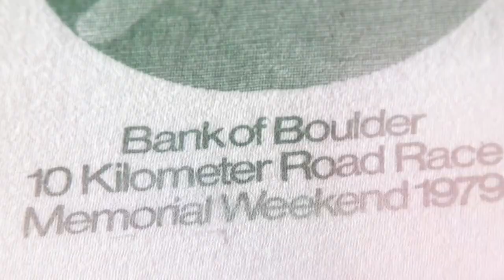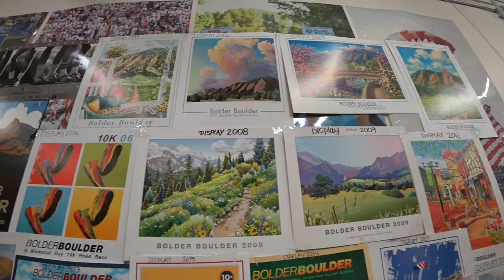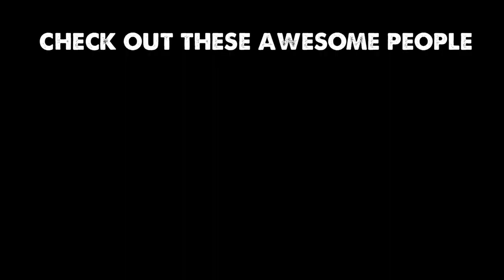The Magic of the Bolder Boulder 10k-Running with Ryan-Ep 6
The Bolder Boulder has been my favorite day of the year since I was 6 years old. It brings the entire community together, and is the largest Memorial Day tribute in the U.S.A. 50,000 people run, and even more cheer from the sidelines...oh and there's lots of Slip N Slides!! In this episode, I chat with race Director Cliff Bosley about the history of the race, what makes it special, the highly competitive elite races, the BB Racers Club and lots of other fun stuff!

Article about Cliff Being inducted in the National Hall of Fame